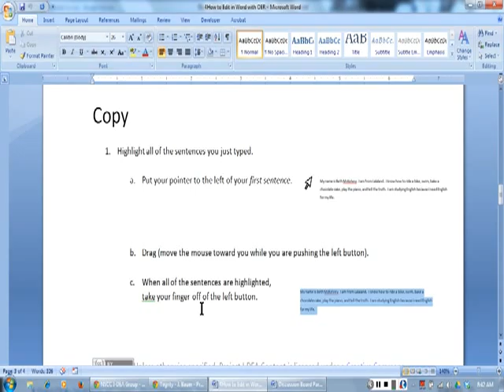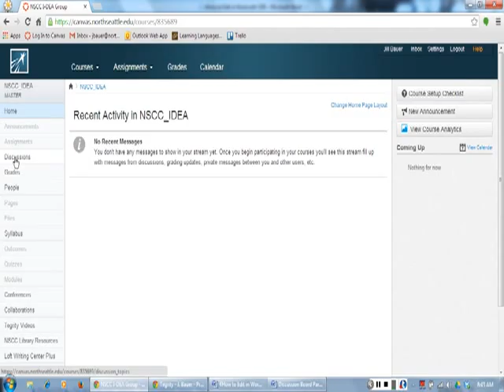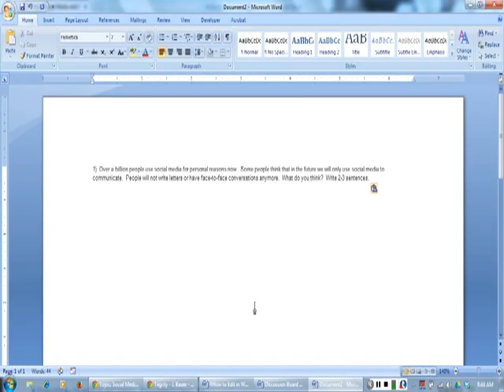Copying and Pasting the Prompt with OER Images